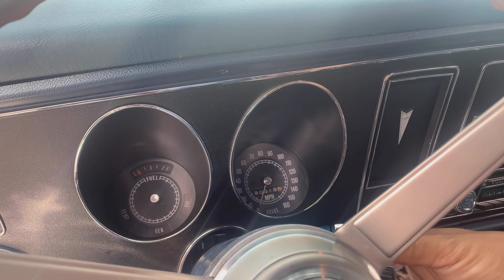1969 Pontiac Trans Am Stock #1493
Gateway Classic Cars of Fort Lauderdale is proud to present this 1969 Pontiac Firebird Trans Am. This is the one that started it all folks before "The Bandit" even considered giving Sheriff Buford T. Justice a bad day. The '69 Trans Am really pops in the only color combination available in '69- white with blue stripes. The nostril style hood scoops let you know it means business and has a motor to back it up. Under the hood you'll find a stout 400 cubic inch Ram Air III V8 paired to a 3 speed automatic transmission. Factory rated at 335 horsepower 430 ft. lbs. of torque, it'll shred a nice set of tires in no time. This one has a bit more cam, so it has a killer sounding idle but looks factory stock. She was a race car back in the day, lovingly restored to the gorgeous machine you see here. The interior is sharp and all business, with blue vinyl upholster and a sporty gauge cluster. How's it drive? It's a relatively light car with a whole lotta torque. You want to respect it but ring it's neck at the same time. It is happy to oblige either request. That's a nice way of saying it hauls butt.

This is an investment-grade Pontiac folks. It served its time as Judge defender & Camaro spanker decades ago. Now it's time to hold it and take care of it, not beat it to death, and just watch it continue to appreciate it.

The '69 Trans Am is a FIRST and a LEGEND- and this is one of only 114 automatics built out of the 688 total hardtops built. If you’re looking for a sharp example of an iconic Pontiac, this is one you should consider. Options include AM radio, power brakes, power steering, vinyl interior and rally wheels.